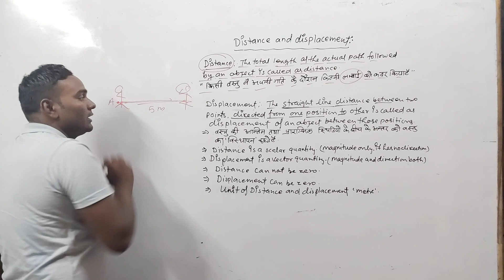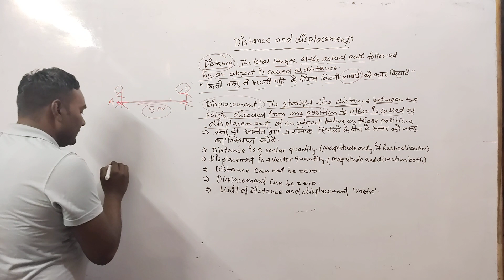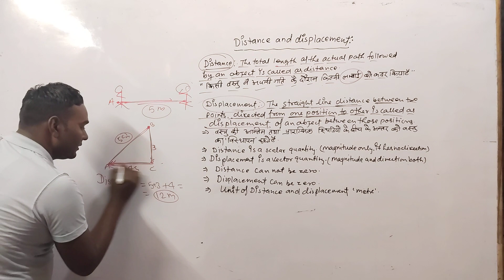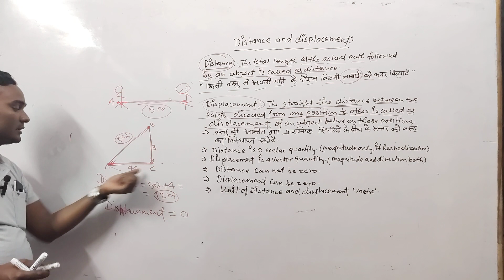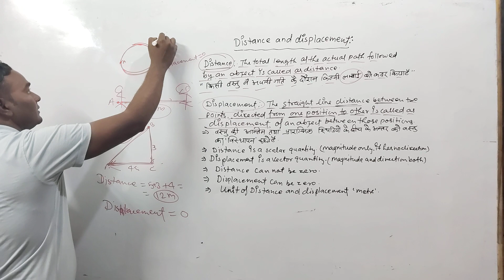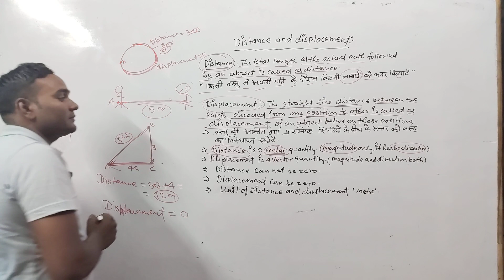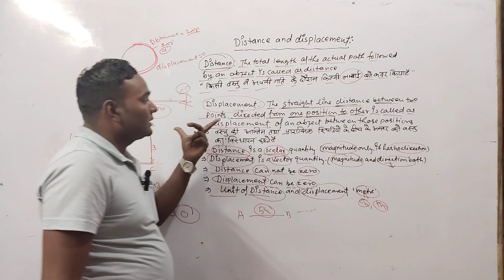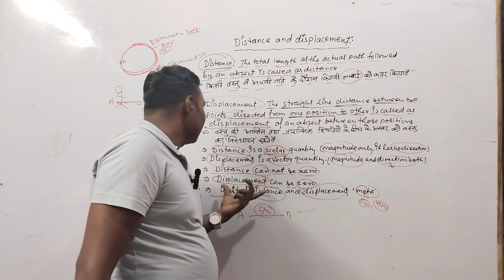Motion 🔥 Full concept